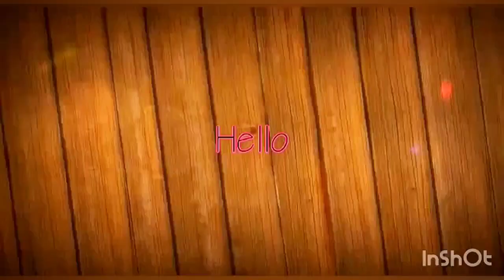Vishu Special | Jaanikannan and Vishu Sadya | Anitha's Taste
Hi All,

 This video is all about our cute little Vishu special celebration and Sadya Preparations. Please watch this video and let me know if any suggestions needed. If you enjoyed the video, Please click like button. Also, please press the near bell icon for getting notifications of latest updates

Arabian sauce recipe

Favourite recipes